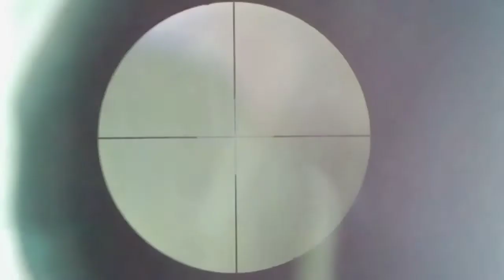Mencari Spot Belibis menggunakan Aplikasi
Di video ini saya mencoba mempelajari spot belibis baru yang saya cari menggunakan google maps,seperti apa spot nya ?
Tonton video nya sampai habis ya...Terimakasih...